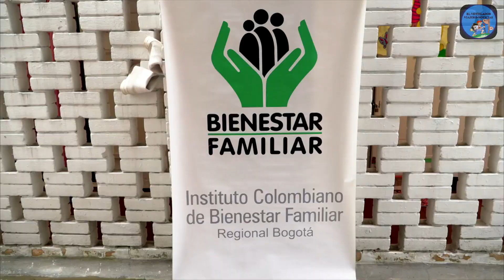Más de 780 mil niños no están recibiendo atención del ICBF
VÍA: EL VENTILADOR